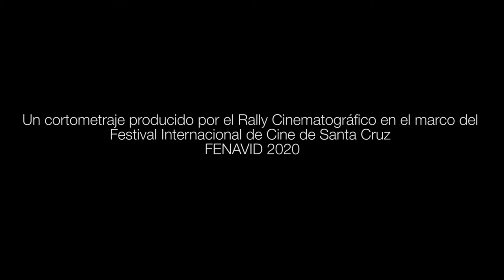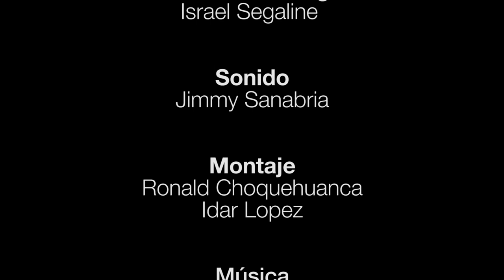CORTOMETRAJE "PUERTA ABIERTA"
CORTOMETRAJE REALIZADO EN EL RALLY CINEMATOGRÁFICO FENAVID 2020
Actriz: Romaneth Hidalgo, Bolivia- Santa Cruz

Equipo ESCUELA DE CINE EL ALTO-BOLIVIA
-IDAR LÓPEZ
-EZEQUIEL SEGALINE
-RONALD CHOQUEHUANCA
-JIMMY SANABRIA
-DEBORA RODRIGUEZ